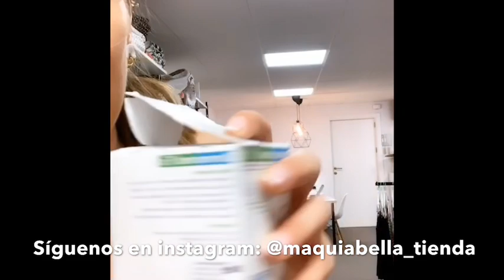Sujetador Mariposa-FUNCIONA?? 😱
Hola chicas!
Os dejo un vídeo muy esperado en el que no solo os demuestro la eficacia y resultado de nuestro sujetador sin espalda ni tirantes, en este vídeo también podréis encontrar consejos de uso y trucos para sacarle el mayor partido y obtener óptimos resultados.

GRACIAS!